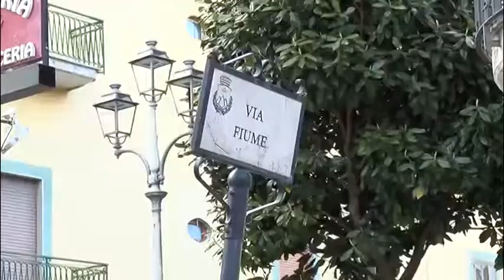Monteforte, ancora minacce di morte e pallini di piombo.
Nuova lettera di minacce a Monteforte. Sotto tiro questa volta il presidente del consiglio comunale Vincenzo Napolitano. Nella busta anche pallini di piombo.